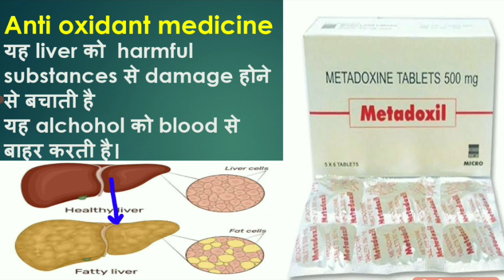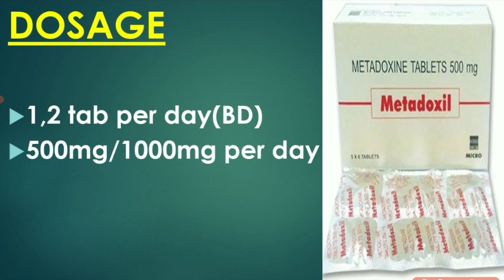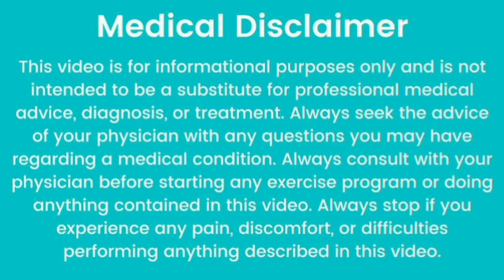शराबी के लीवर के लिए बेस्ट टैबलेट/metadoxine 500 mg TABLET/use/dose/side Effects/fatty liver tablet